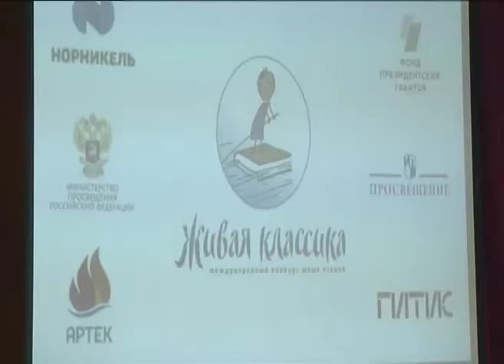О войне, о дружбе, о любви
В Уварове прошел муниципальный этап Всероссийского конкурса чтецов «Живая классика». Успешно преодолев первый, школьный этап, его участниками стали 11 представителей образовательных учреждений города.